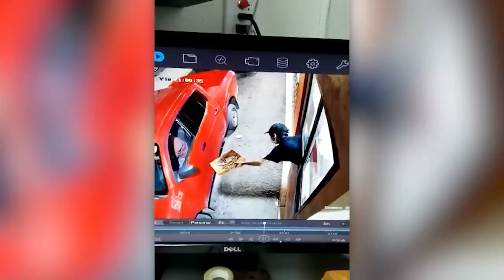50 Incredible Moments Caught on CCTV Camera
This time, our security cameras have captured a fight between a man and a barrier, a killer cat and the future Spider-Man: watch the selection until the end so you won't miss anything!